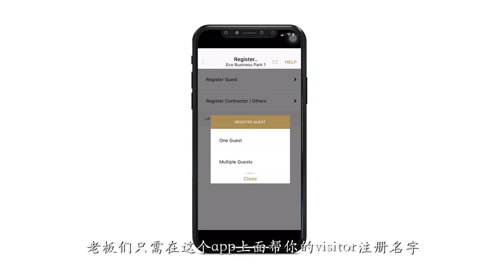【Security & One-stop Business Solution】Eco Business Park 1, Tebrau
The compound of Eco Business Park 1 is protected by a 24-hour security guard monitoring and patrolling assisted by EcoWorld’s auxiliary police service. EcoWorld's One-Stop Business Solution provide an exclusive range of services that helps owners set up their business, and settle into Eco Business Park quickly and easily.

for more information.

属于围篱社区的 Eco Business Park1 设有单一出入口，拥有全天候CCTV 监控和24小时保安值班，专业的辅警不时在园区一带巡逻，让您安心营商。EcoWorld一站式商业解决方案涵盖一系列的专业服务，让您在设定企业运作时无后顾之忧。